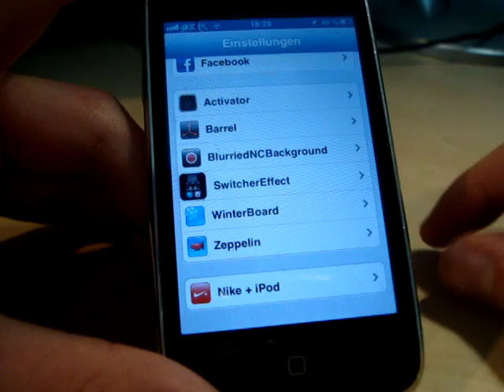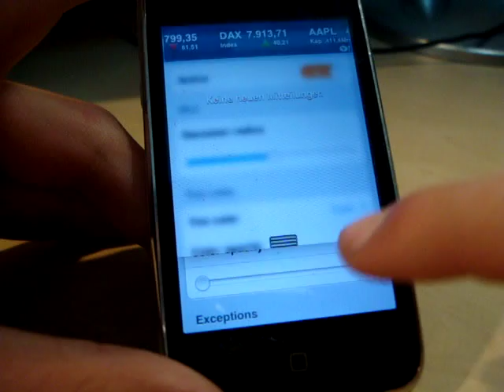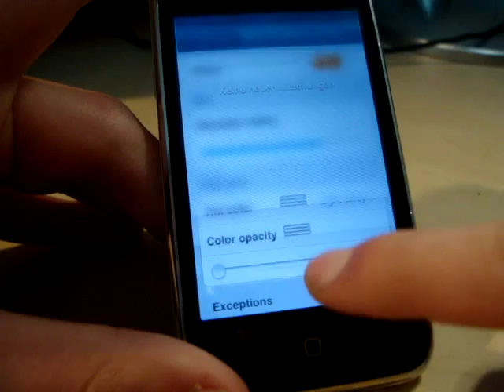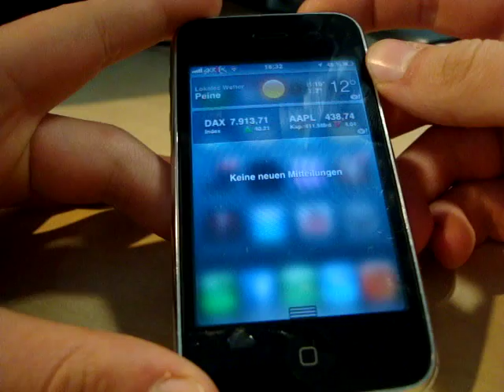Transparent Statusbar for iPhone / iPod [Cydia Tweak]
--open--

App name: BlurriedNCBachround
on Cydia